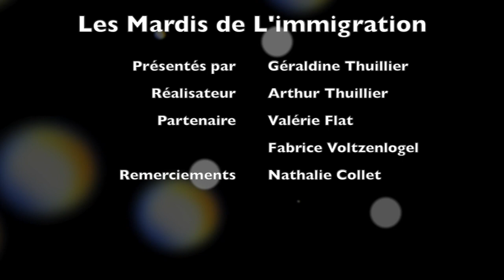Immigration Canada - Comment fonctionne la déclaration d'intérêt?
Suite à la modification de la loi sur l'immigration au Québec, entrée en vigueur le 2 aout 2018, notre experte, Valérie Flat, consultante réglementée en immigration Canadienne, vous explique la nouvelle plateforme Arima et la déclaration d'intérêt. Avec Fabrice Voltzenlogel, notre expert en immobilier, découvrez les astuces qui vous permettront de bien louer ou acheter. Bonne émission.